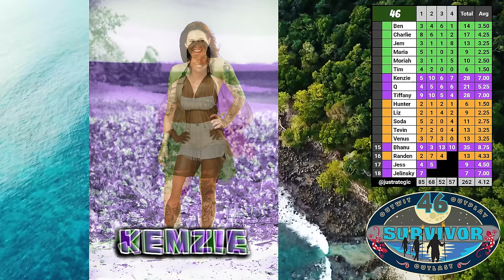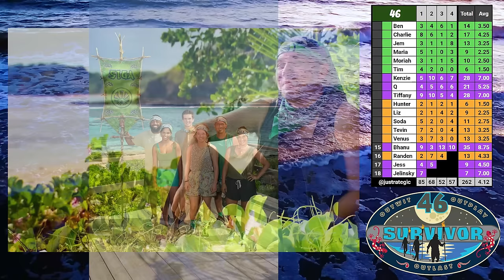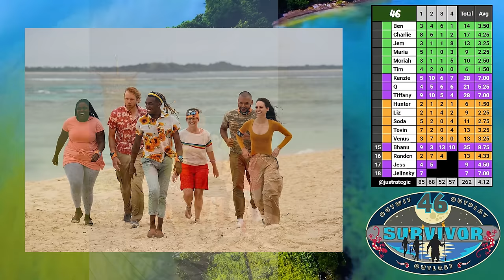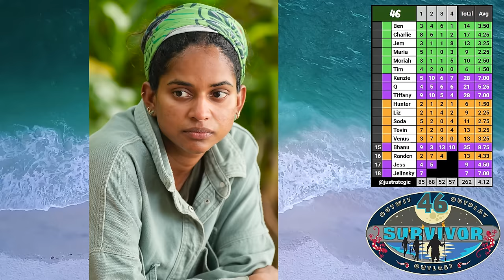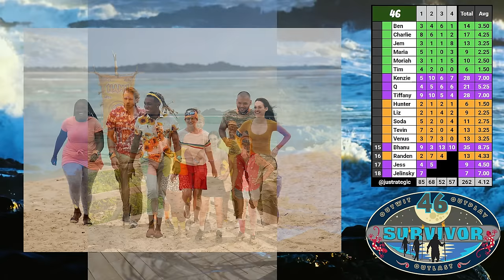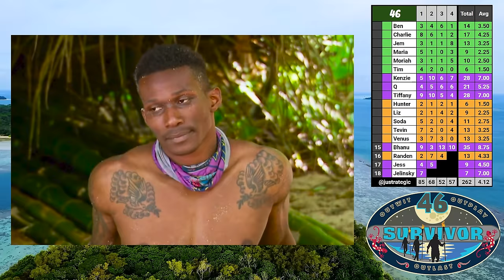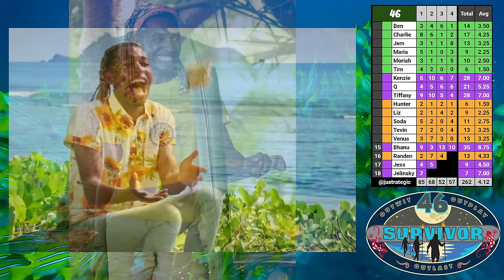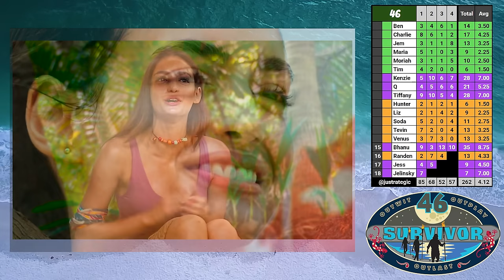Survivor 46 Episode 4 In-Depth Winners Analysis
14 players remain on Survivor 46. Who will win it all?

Wesley's Rankings
1. Tevin
2. Tiffany
3. Hunter
4. Jem
5. Maria
6. Charlie
7. Venus
8. Q
9. Kenzie
10. Soda
11. Liz
12. Moriah
13. Ben
14. Tim

Mary's Rankings
1. Tevin
2. Hunter
3. Charlie
4. Maria
5. Tiffany
6. Jem
7. Kenzie
8. Soda
9. Venus
10. Q
11. Tim
12. Mo - Moriah
13. Ben
14. Liz

Rebekah's Rankings
1. Tevin
2. Tiffany
3. Jem

00:00:00 - Breakdown
00:04:57 - Survivor Secret Scenes
00:07:16 - Ben
00:10:50 - Charlie
00:18:08 - Hunter
00:26:32 - Jem
00:29:58 - Kenzie
00:36:40 - Liz
00:39:59 - Maria
00:44:03 - Moriah
00:46:44 - Q
00:51:50 - Soda
00:54:48 - Tevin
01:00:40 - Tiffany
01:04:43 - Tim
01:04:56 - Venus